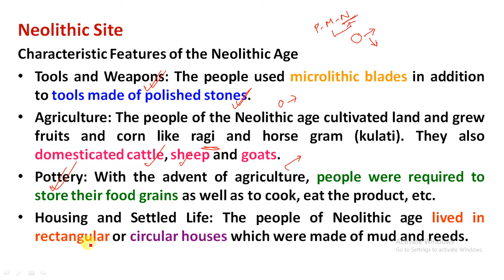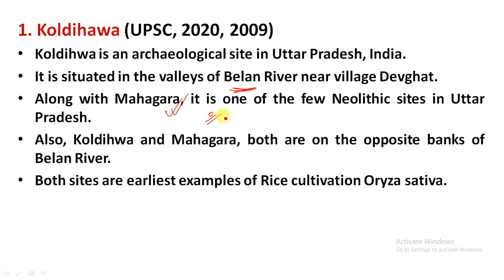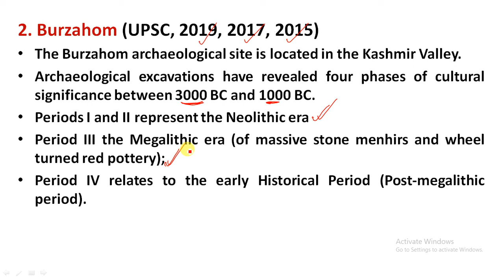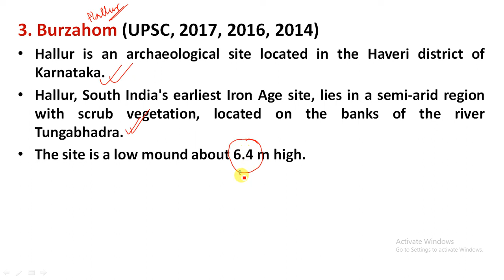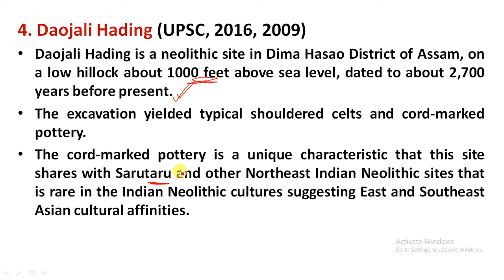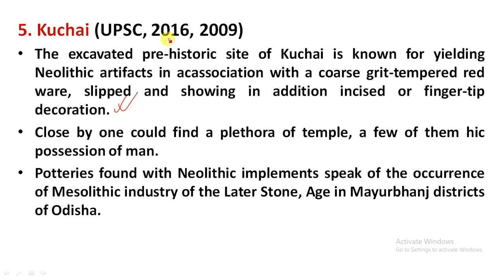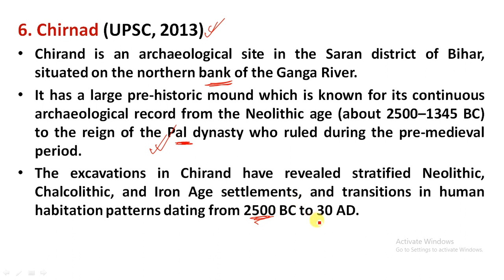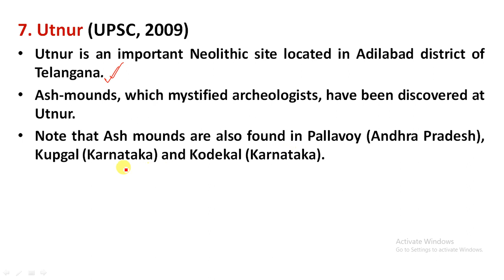L5 – Map Based Question – History Optional | Neolithic Site | History Optional, UPSC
Study Rise